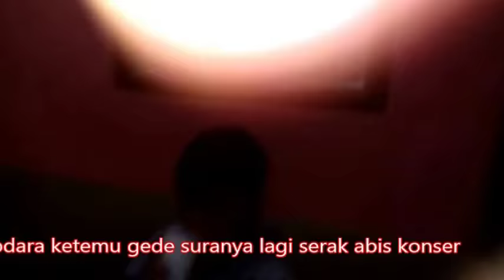Bersama si Kembar dan Keponakanku yang cantik-cantik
Orang yang berpuasa mendapatkan 3 kegembiraan yaitu:
1. Disaat berbuka puasa
2. Saat Lebaran
3. Saat bertemu dengan Sang Pencipta
Yukk. kita lihat yang no. 2 dulu ok. simak bersama-sama... seru bro